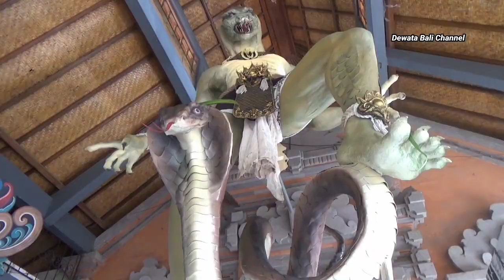OGOH OGOH TERBAIK GIANYAR NYEPI TAHUN BARU SAKA 1945